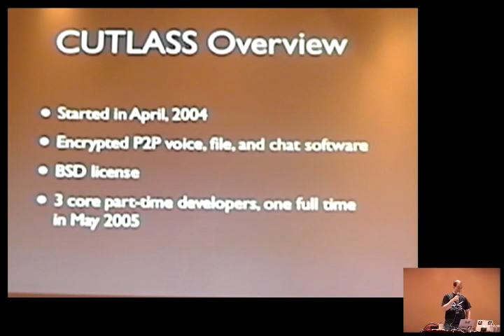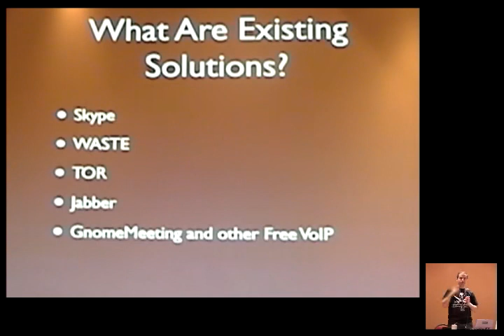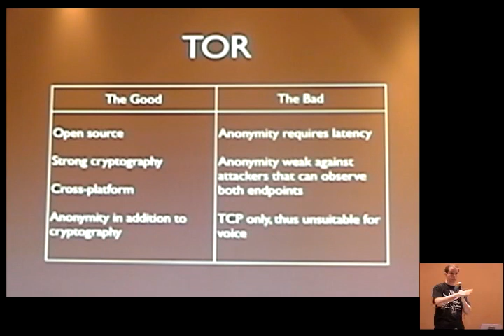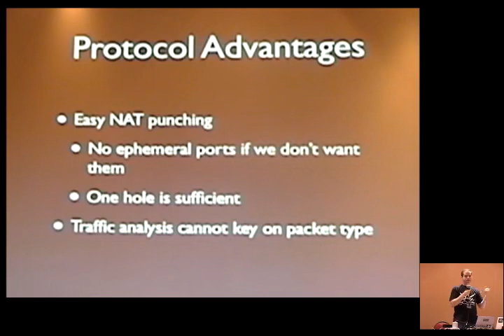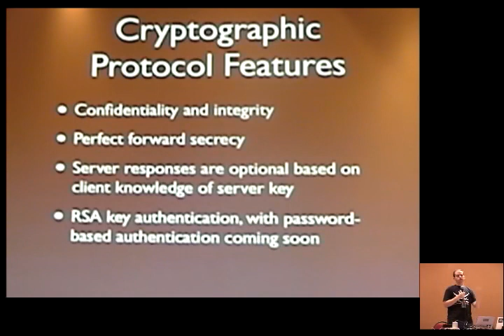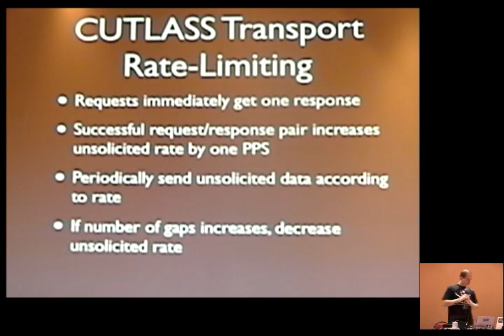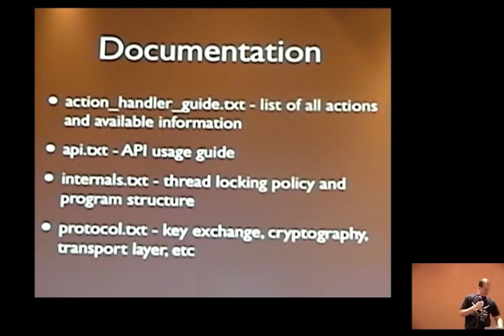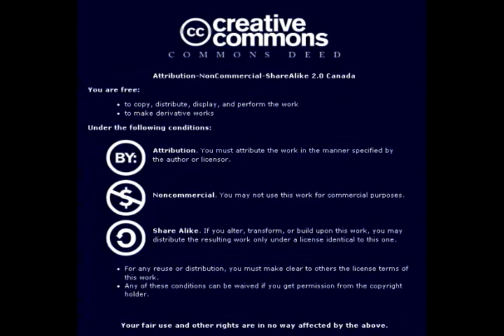todd macdermid encrypted p2p and voip with cutlass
REcon 2005 Hacking conference